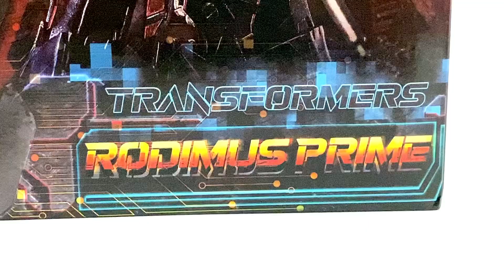Transformers ThreeZero MDLX - RODIMUS PRIME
Yep, still on Rodimus Prime 😎
To be clear, there is no replacing Optimus but Rodimus Prime's appeal lies in his imperfections as a leader. He's relatable, embracing his flaws, seeking self-improvement, and using setbacks as stepping stones to be better -  sets him apart as a standout character.

Now, let's talk about this MDLX Rodimus Prime – it's just amazing; do I wish it was masterpiece scale, Absolutely. The paint job? Astonishing. The details? Mind-blowing. The sculpt? Flawless. They've used top-notch materials that make this thing feel like a treasure.

It’s a unique take on the character. Sure, it doesn't transform, but who cares when you've got a figure that outshines most of the competition? Its articulation is off the charts, so you can pose it in all sorts of epic stances. And when you place it on your shelf, it's like the superstar of your collection, demanding attention from everyone who sees it.